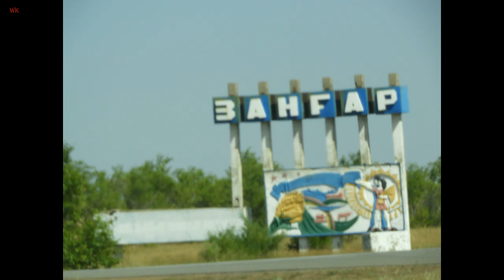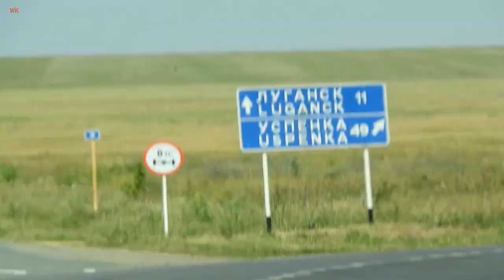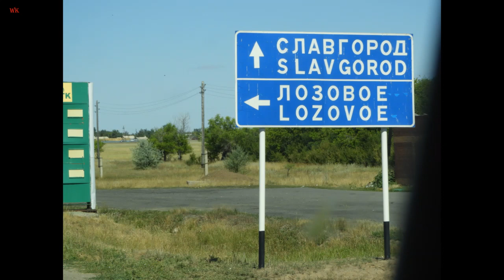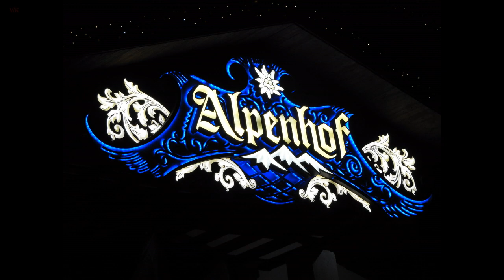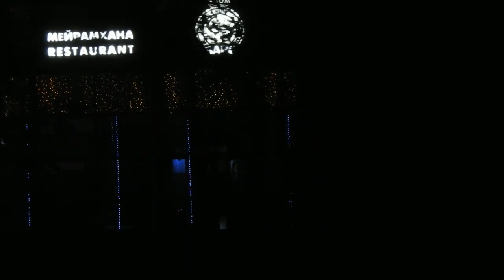В Павлодаре (Казахстан) (Pavlodar, Kazachstan)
Поездка в Павлодар, август 2018 год.